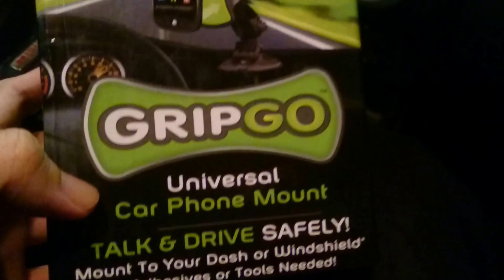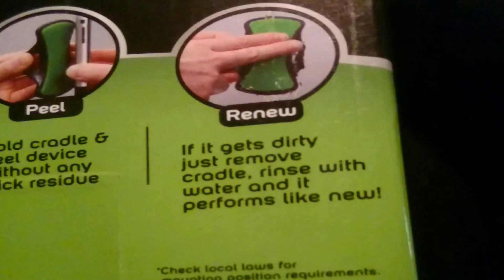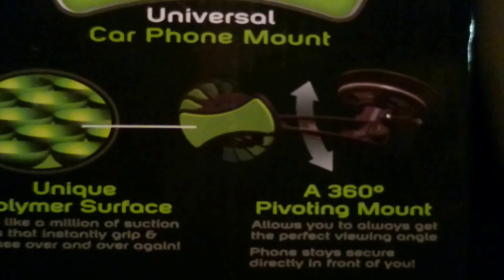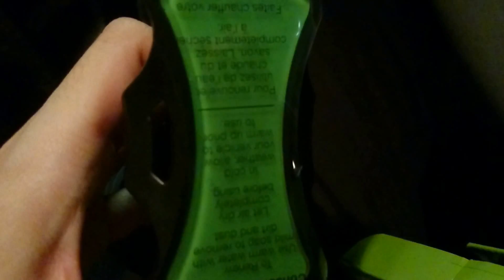รีวิวแกะกล่อง ที่จับมือถือในรถยนต์ตีนตุ๊กแกGripgo